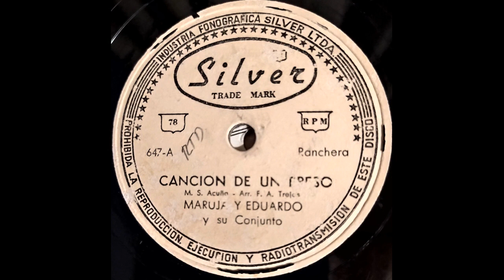MI UNICO AMOR - MARUJA Y EDUARDO - Ranchera. (Eduardo palacio - Arr F A Trejos)